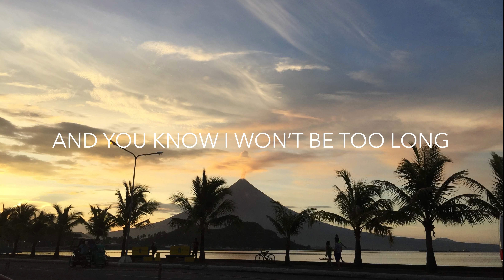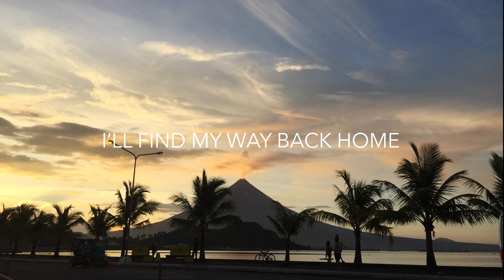Way back home by Shaun ft. Conor Maynard lyrics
Way Back Home Lyrics
Shaun feat Conor Maynard (Sam Feldt Edit)

[Pre-Chorus: Conor Maynard]
Hold on
Hold on

📸Legazpi City Philippines